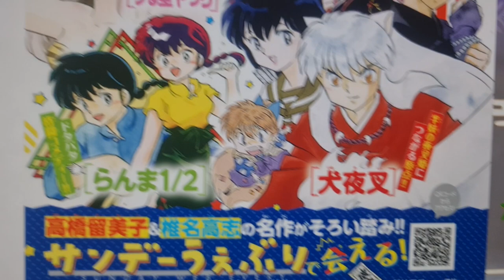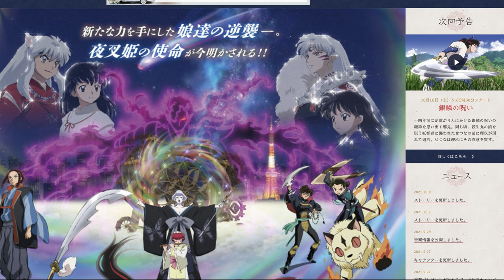¿SETSUNA SALVARÁ A RIN DE SU MALDICIÓN? | HANYO NO YASHAHIME 25-26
Esta vez analizaremos los episodios 25 y 26 de Hanyo no Yashahime y les contaré algunas curiosidades de los personajes que vimos.

¿Reconocieron al Gran Oyente que vimos antes en Inuyasha? ¿Sabían de Bokusen-o? En este video les explico los detalles.

Recuerden que pueden ver la serie en Crunchyroll y Funimation.

Los contenidos de este video de Hanyo no Yashahime:

00:00 Inicio del video
1:05 Resumen del episodio 25
3:00 Resumen del episodio 26
5:15 El Gran Oyente (Inuyasha)
6:24 Bokusen-O y su relación con Sesshoumaru
8:24 Setsuna será clave (teoría)